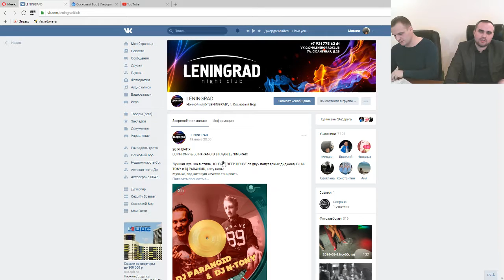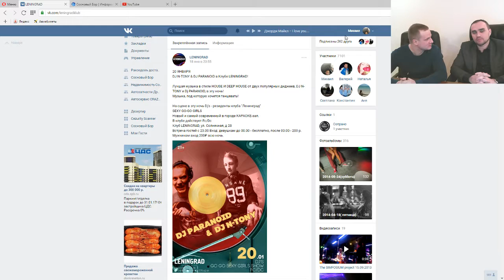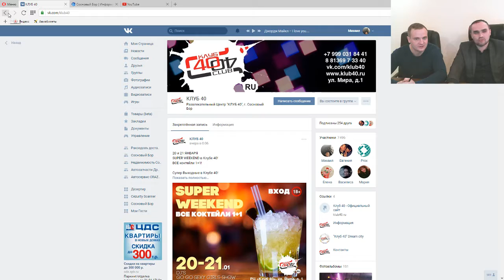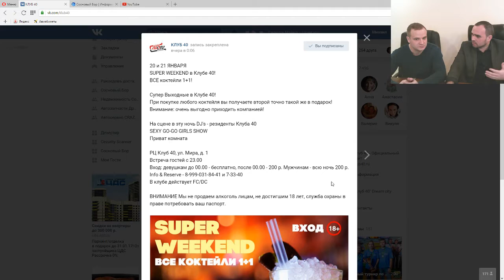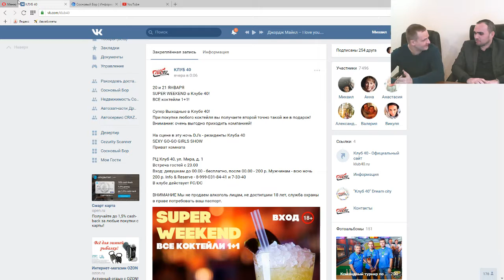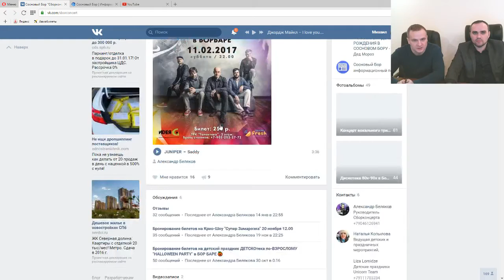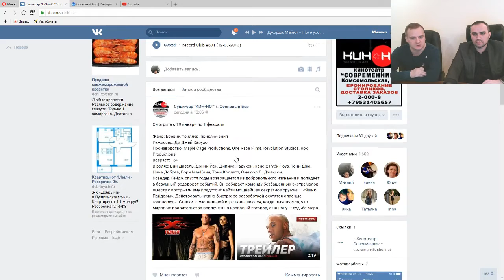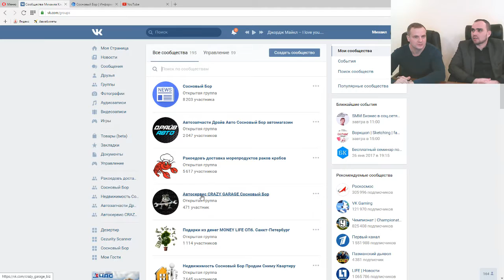Куда пойти в Сосновом Бору? Краткий обзор. Borodach TV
Сегодня пятница и мы решили узнать.
Куда можно сходить вечером в Сосновом Бору?

Канал позитива и юмора